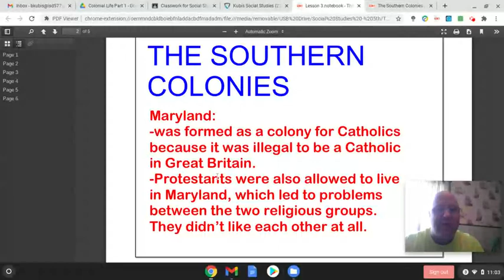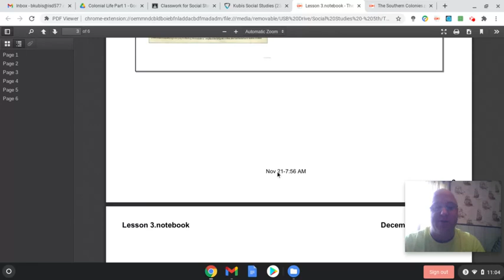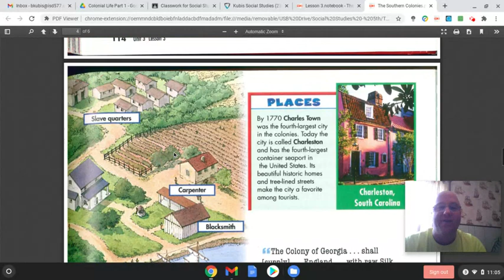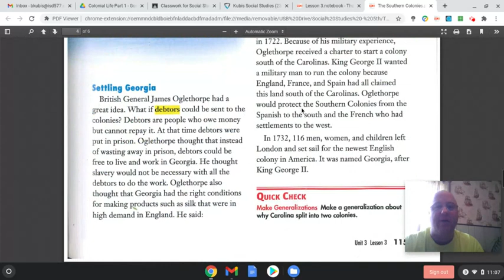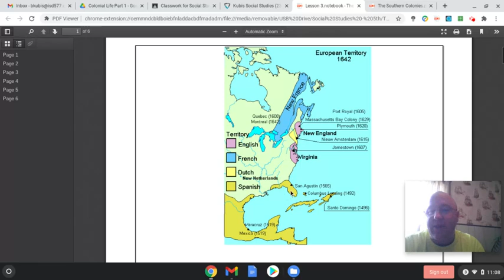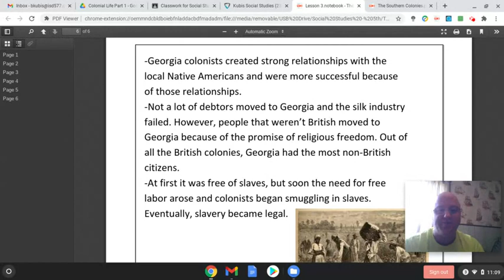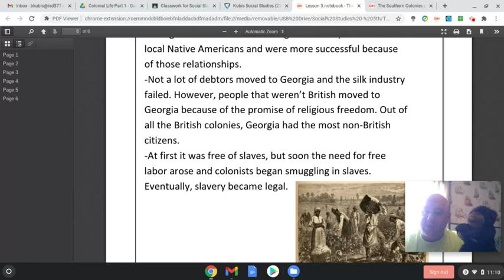Southern Colonies Notes